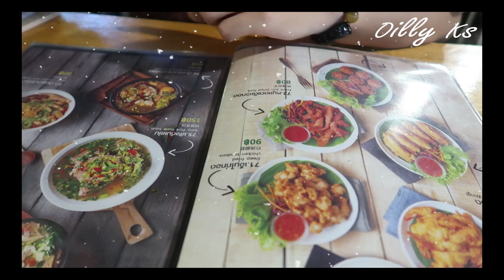ส้มตำยั่วๆ จ้าาา ✨‼️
ใครอยากให้ทำคลิปกินอีก คอมเม้นมาเด้อ ❤️